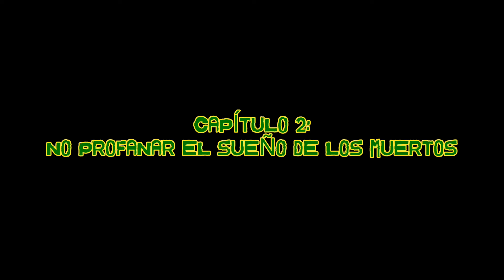Planeta Zombie - Capítulo 2: No Profanar El Sueño De Los Muertos | Friki Express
Nueva sección en la que cada domingo hablaremos de una película del subgénero de zombies, infectados u otro seres dominados por un único deseo: devorarnos.

Ahora que estamos asistiendo a un resurgir del género de los muertos vivientes, o de los infectados, como es el caso de la serie del momento, TheLastOfUs descubriremos las películas clave para entender este fenómeno cinematográfico, televisivo y social...